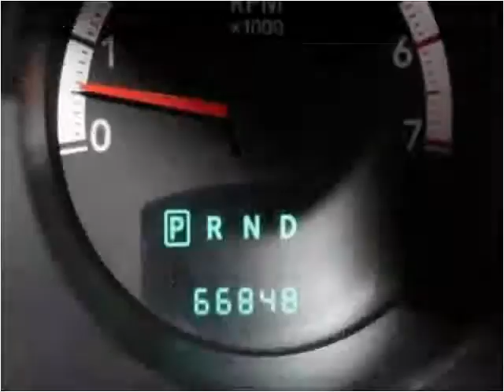2008 Dodge Nitro Used Cars Dallas TX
This 2008 Dodge Nitro is available from Skipper Group.